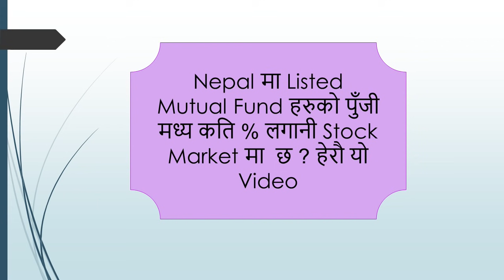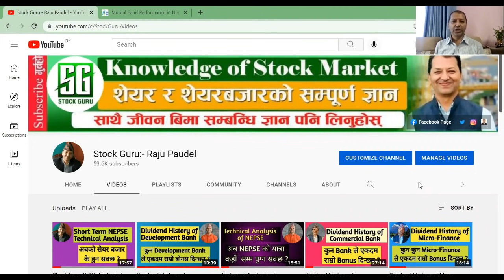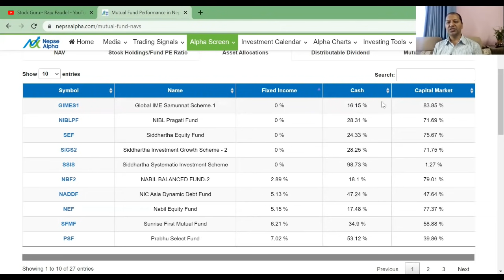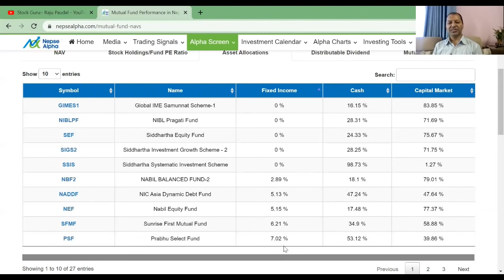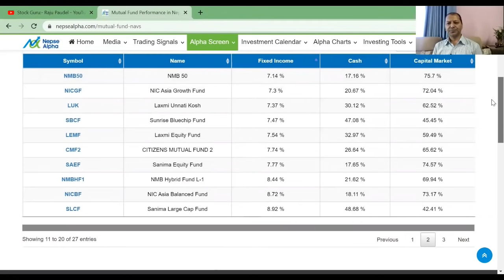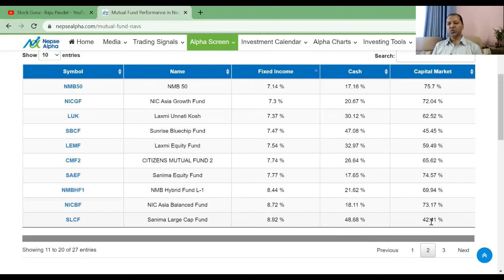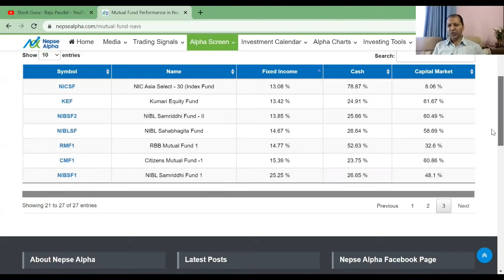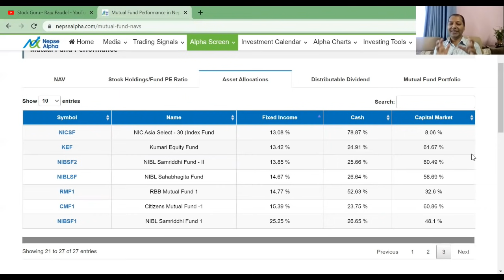यसकारण नेपालको शेयर बजार अझै पनि बुलमै छ | (Mutual Fund हरुको 60% लगानी Stock मै छ)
Hi
नमस्कार साथीहरू शेयर शिक्षा सिकौं र सिकाउ भन्ने हाम्रो अभियान अन्तरगत यो Video मा मैले Mutual Fund हरुको लगानी के के मा छ र Stock कति % लगानी छ भन्ने बारेमा  महत्वपूर्ण जानकारी दिने कोसिस गरेको छु |  तर सेयर बजार भनेको उच्च् जोखिमको साथै  उच्च मुनाफाको क्षेत्र हो |  त्यसकारण कुरा अरुका पनि सुन्ने निर्यण आफै गर्ने गर्नुहोला भन्ने अनुरोध पनि गर्दछु |